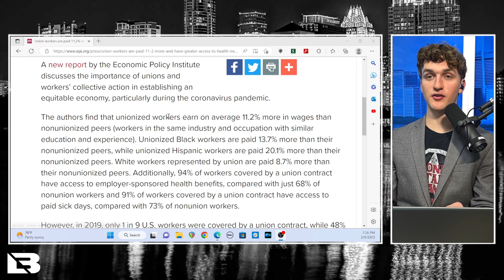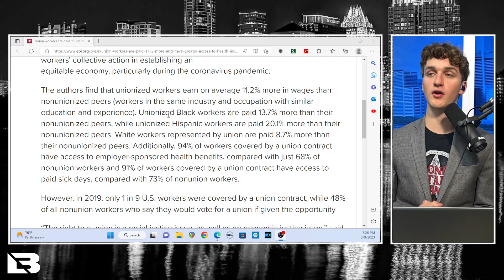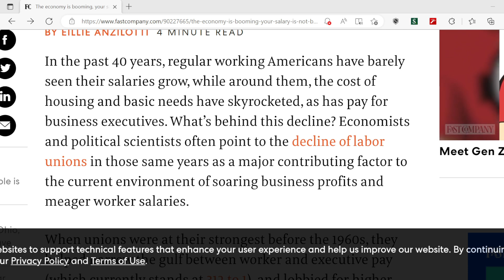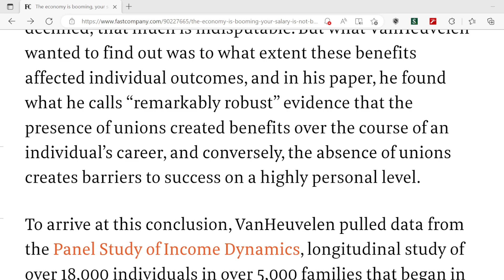Senate Hearing Gets HEATED: “Shut Your Mouth!”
Republican Senator Markwayne Mullin got into a heated back and forth with Teamsters President Sean O'Brien during a recent Senate hearing.